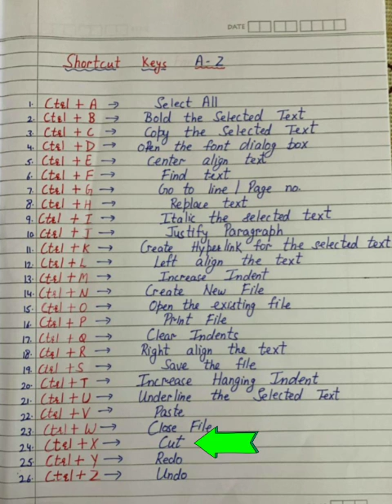shortcut keys(A-Z)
Shortcut keys
#(A-Z)
# computer shortcut keys
# watch different shortcut keys
learn shortcut keys
Ctrl+ B
# ctrl+C
# ctrl+D
# Ctrl+G
# Ctrl+H